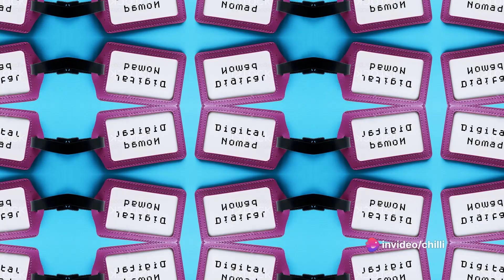Digital Nomad: The Freedom of the Future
Discover how to start living the dream!

Being a digital nomad, or someone who works remotely and travels while doing so, can offer a range of benefits. Here are some of the advantages associated with the digital nomad lifestyle:

Flexibility: Digital nomads have the flexibility to choose where and when they work. This flexibility allows them to create a schedule that suits their productivity and personal preferences.

Work-Life Balance: Digital nomads often have the ability to balance work and personal lives more effectively. They can explore new places and cultures while still meeting work obligations.

Cost of Living: Living in a location with a lower cost of living can be financially advantageous. Digital nomads can choose destinations where their money goes further, allowing them to live comfortably on a lower budget.

Cultural Exposure: Digital nomads get the opportunity to immerse themselves in different cultures. This exposure can lead to personal growth, increased cultural awareness, and a broader perspective on life.

Networking Opportunities: Digital nomads often connect with other like-minded individuals at co-working spaces, meetups, and events in various locations. This can lead to valuable professional and personal connections.

Increased Productivity: Some digital nomads find that they are more productive when working remotely, free from the distractions and routines of a traditional office.

Personal Development: Living in different places and adapting to diverse environments can contribute to personal development. Digital nomads often develop resilience, adaptability, and problem-solving skills.

Health and Well-being: The ability to choose a location with a favourable climate, outdoor activities, and a generally healthy lifestyle can contribute to the well-being of digital nomads.

Professional Growth: Digital nomads may have the opportunity to work on a variety of projects and for different clients, leading to a diverse skill set and professional growth.

Reduced Commute Stress: Since digital nomads work remotely, they can eliminate the stress and time associated with commuting, leading to improved mental well-being.

While there are numerous benefits to the digital nomad lifestyle, it's important to note that it also comes with challenges, such as potential isolation, visa issues, and the need for a reliable internet connection. Success as a digital nomad often requires careful planning, self-discipline, and a willingness to adapt to different circumstances.